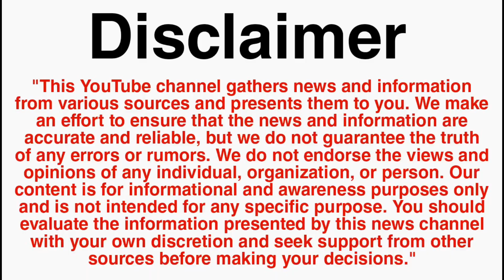UP में BJP और BSP के वोटर्स क्या बोले? | Narendra Modi, Mayawati